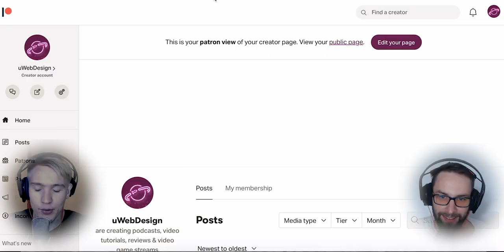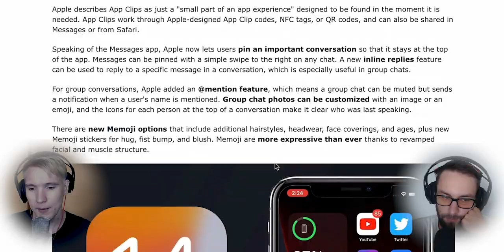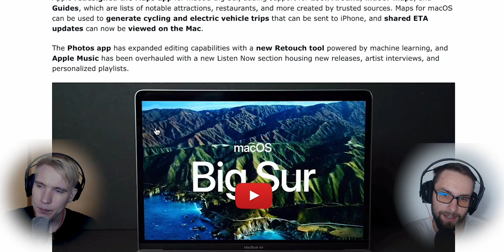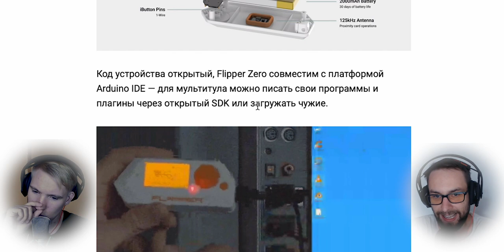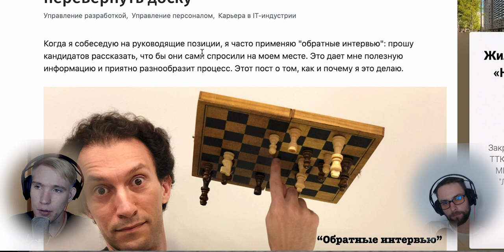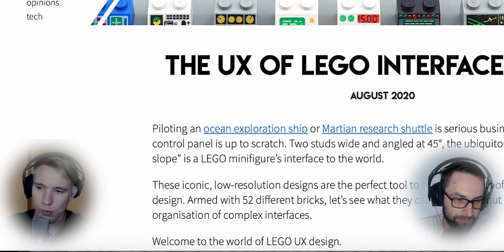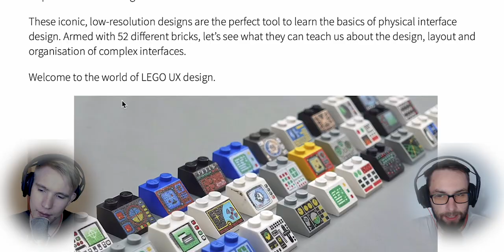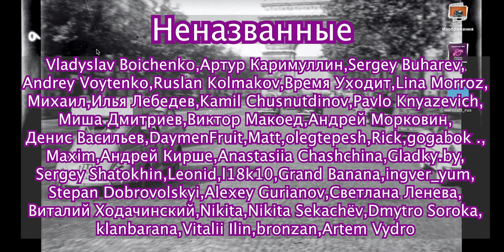Изучаем UX с помощью LEGO — Подкаст «Суровый веб» #235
Новинки от Apple: iOS 14 и macOS Big Sur, почему нужно задонатить на Flipper Zero, как проводить интервью на позицию лида, краткая история Ford Crown Vicoria, а также изучаем UX с помощью LEGO. ПАГНААААЛЕЕЕ!!11

Ссылки на темы:
• 00:00:00 Громкие темы
• 00:04:58 iOS 14, что там
• 00:30:44 macOS Big Sur обзор
• 00:47:05 Канал Фариды Рословец
• 00:52:13 Российский энтузиаст за три часа собрал на Kickstarter $300 тысяч на «тамагочи для хакеров»
• 01:05:56 SmartApe — лучший российский хостинг по ссылке
• 01:08:39 «Обратные интервью» или Как вовремя перевернуть доску
• 01:21:27 Краткая история Ford Crown Victoria — полицейского автомобиля из игр, кино и сериалов
• 01:28:33 Топ способ поддержать uwebdesign — на патреоне
• 01:31:46 Изучаем UX с помощью LEGO
• 01:46:05 Из жизни программиста: Деловые люди
• 01:53:40 Обойка к этому подкасту